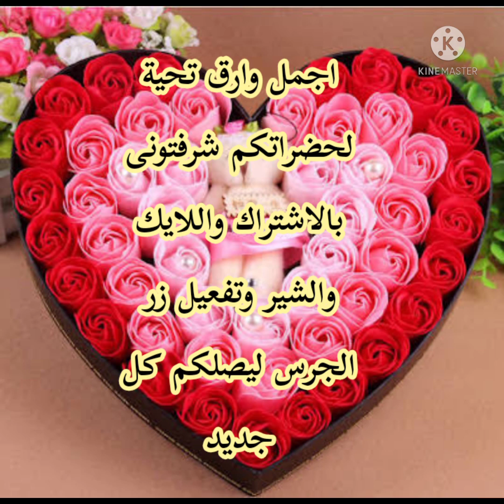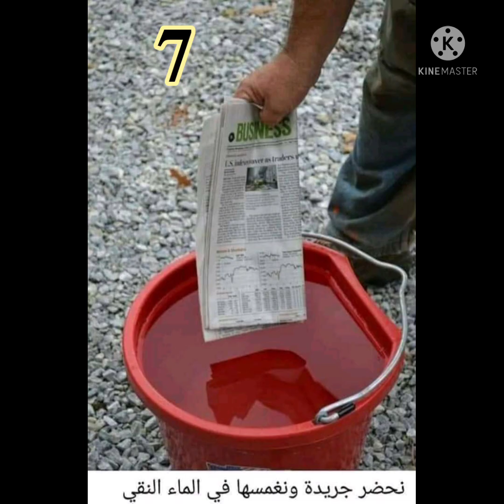طريقة تجذيرعقل الورد الجورى او اى عقل بالبيت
تجذير وانبات عقل النباتات بالبيت طريقة سهله